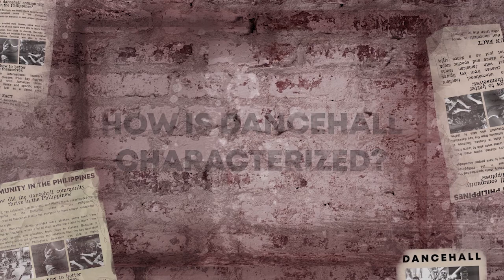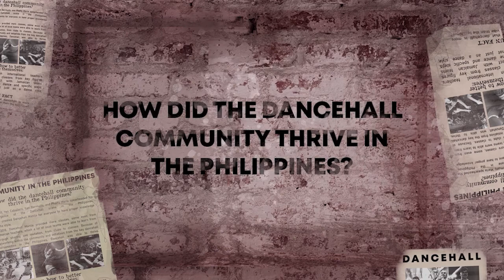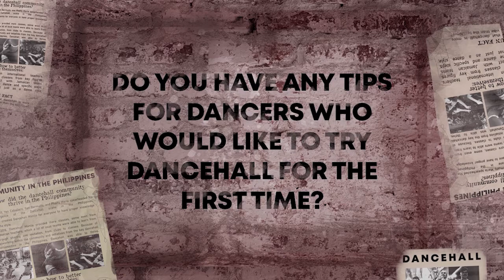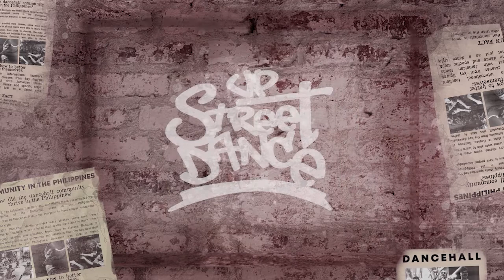Dancehall with Jesse Rafael & April Antonette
Wait a min! Some Kings and Queens are here to spread some news 😯🤚🏽

Learn more about Dancehall and it's origins from DHK Jesse Rafael and DHQ April Antonette from Dancehall Manila 👑

It's time to be StreetSmart. 🧠

Edited by: Yumi Dela Torre